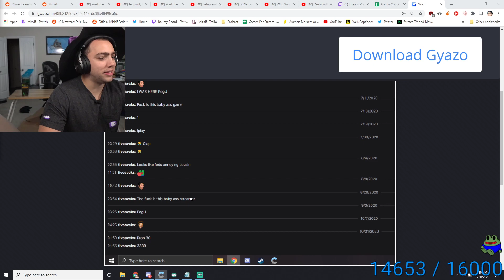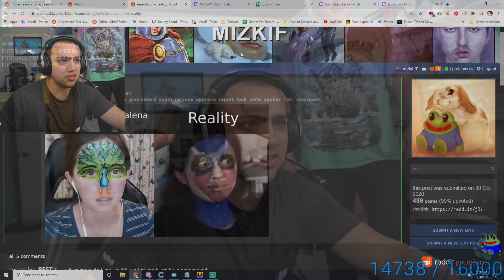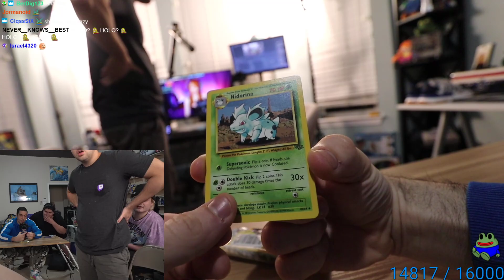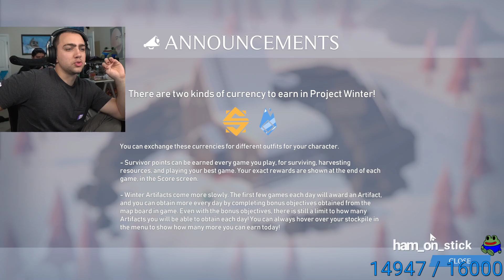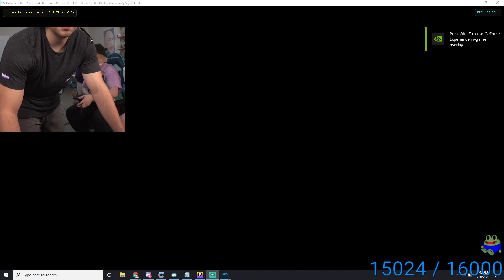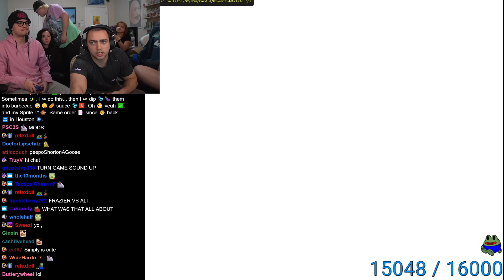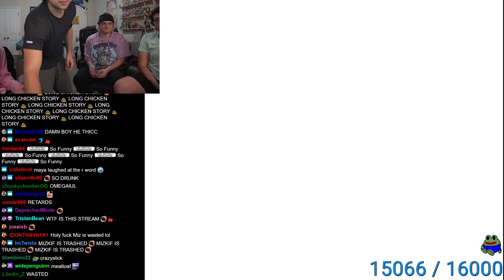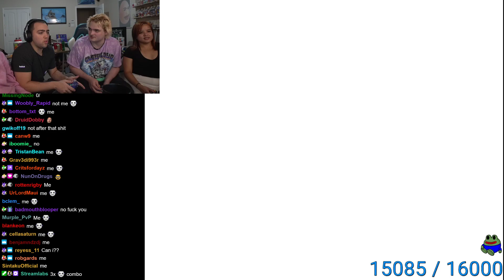[Mizkif VOD 10-30-2020] GUESS THE CANDY CORN, WIN $500 !otk !halloween